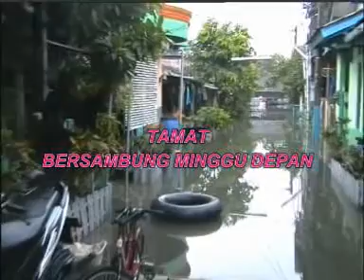BANJIR PURATI 2013 part I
awal permulaan 2013.bersambung minggu depan